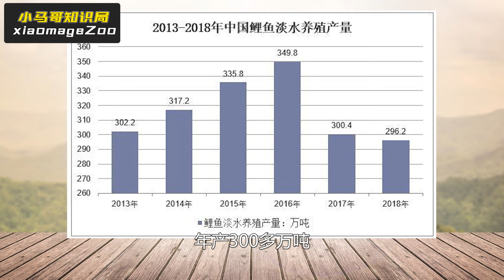它在美國被吃到瀕臨滅絕，在我國卻氾濫成災，為何吃貨都無能為力【小馬哥知識局】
It has been eaten to the brink of extinction in the United States, but it is rampant in China. Why can't we do anything about it